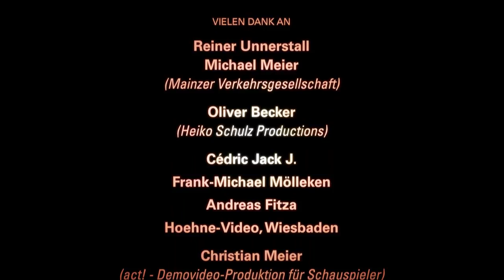Zivilcourage (Kurzfilm)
Ein Mann sitzt in der Straßenbahn und freut sich auf den Feierabend. Da belästigen zwei Jugendliche eine junge Frau. Der Mann weiß: er müsste eingreifen...doch er zögert.

Besetzung

Zögernder Mann
Alexander Baab

Jugendlicher 1
Patrick Mölleken

Jugendlicher 2
Martin Nerling

Junge Frau
Dana Kröhnert

Mutige Frau
Vera Göpfert

Aussteigender Mann
Kai Ehrlich

Stab

Buch, Regie & Produktion
Alexander Meier

Kamera
Daniel Pfeiffer

Musik
ICM SCORES

Ton
Marius Pohl

Maske, Requisite & Catering
Claudia Schley

SET-Betreuung
Wolfgang Müller
(Mainzer Verkehrsgesellschaft)

Bauten & Fahrten
Peter Meier

Compositing, Schnitt & Mischung
Alexander Meier

Betreuung
Prof. Egon Bunne

Reiner Unnerstall
Michael Meier
(Mainzer Verkehrsgesellschaft)

Oliver Becker
(Heiko Schulz Productions)

Cédric Jack J.
Frank-Michael Mölleken
Andreas Fitza
Hoehne-Video, Wiesbaden

Christian Meier
(act! - Demovideo-Produktion für Schauspieler)

Eine Produktion des Master-Studiengangs
"Zeitbasierte Medien" der Fachhochschule Mainz